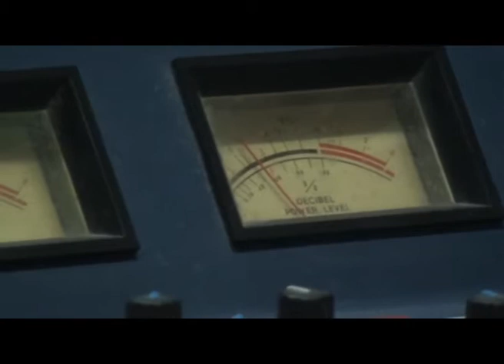Facundo Gaspero -- Tenista local El joven sigue dando satisfacciones a Vicuña Mackenna